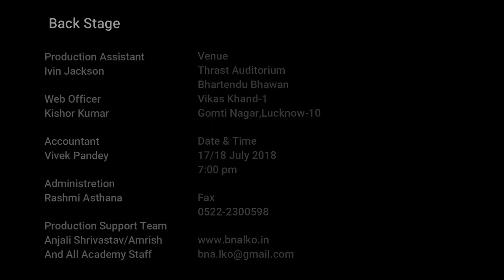Qissa Adhnarisur urf Maare Gaye Gulfaam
Based on Play "Nari-Nari" By Shri Nagbodas
Directed By - Urmil Kumar Thapliyal
Director Of BNA - Ramesh Chandra Gupta